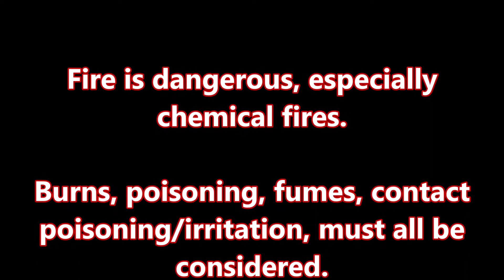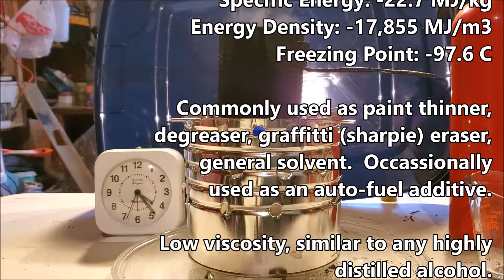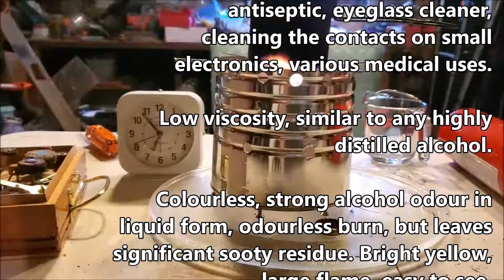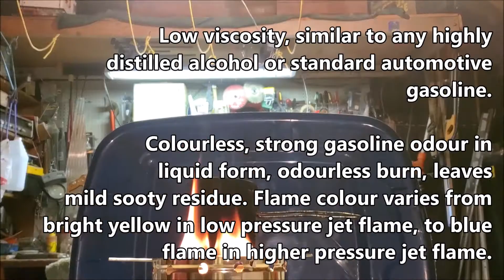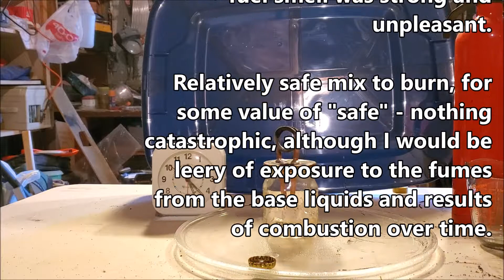Testing 5 different common fuels in my home-made multi fuel burner.